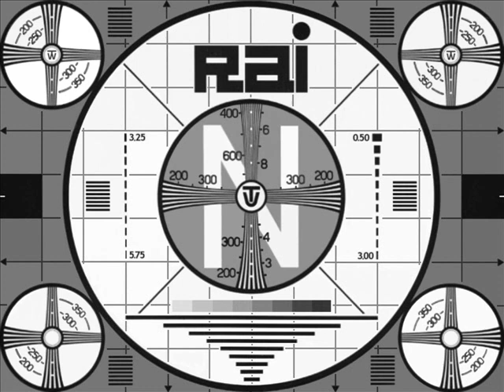Transformers L.T.D. - Running with you (1973)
Autore / Composer: Nicoletta Bozzai (Larth, Herbana)
LP: Plain air (1973) - RCA SP 10046 - Giacomo Dell'Orso - Aristide Bascerano - Nicoletta Bozzai
Musica monoscopio RAI Canale Nazionale anni 60 e 70
RAI National Channel test card music of the 60's and 70's
Progetto di restauro / Restoration project: No.224
Video: Black and white 4/3 - 640x480
Audio: Enhanced mono